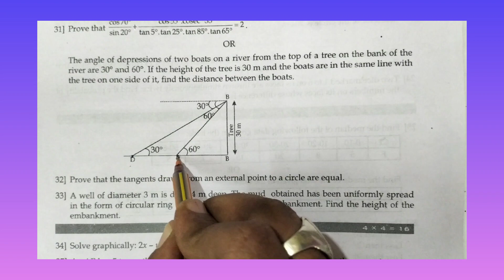CLASS 10TH MATHEMATICS ZEN MODEL PAPERS KEY ANSWERS FROM 25 TO 33 SET 5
This video is about class 10th mathematics Zen model paper key answers from 25 to 33 set 5

Watch this video to get key answers of class 10th mathematics Zen model papers 25 to 33 set 5